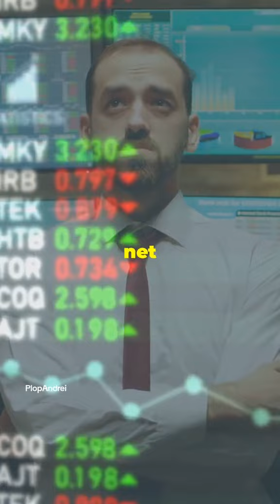Meet Paolo Rocca: The Billionaire Behind Techint Group